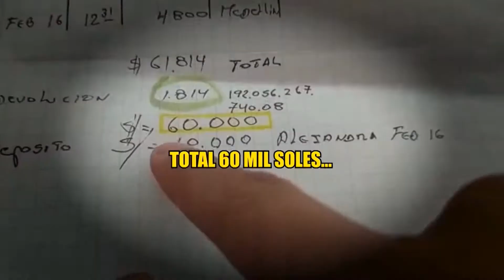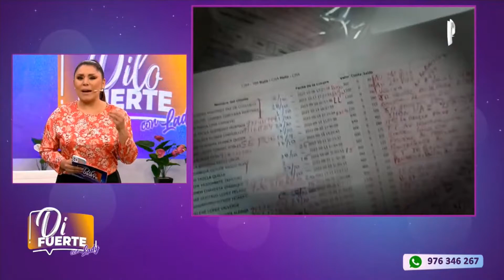Despedida de "24 Horas ⌚: Edición Mediodía 🕛" + Fragmento de: "¡Dilo 🗣️ Fuerte 💪🏻!" (18/05/2023 📅)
Fecha 📅: Jueves, 18 de Mayo del 2023 📅 a las 3:00 p.m. 🕒.